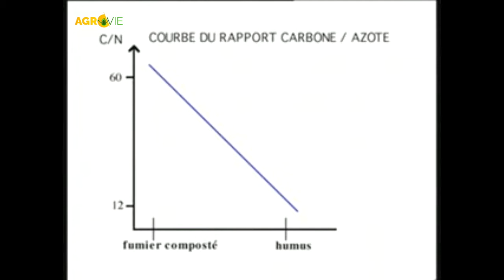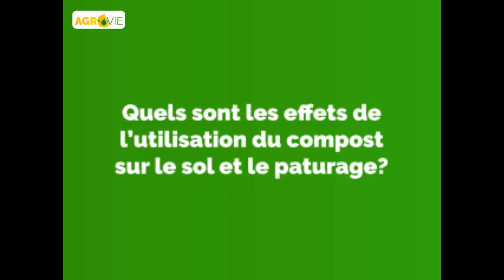Comment fabriquer un bon compost?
Comme promis à ceux qui ont suivi le webinaire avec Marc Boucher de Lignon, nous partageons avec vous la vidéo sur le compostage.
Comment produire un bon compost?
Quelle est la composition d’un bon compost?

Source : Une vidéo réalisée par l’école d’agrobiologie de Beaujeu, le syndicat régional pour l’agriculture biodynamique et l’association pour le développement de la biodynamie en Rhône-Alpes.